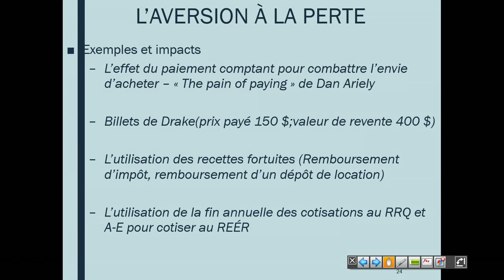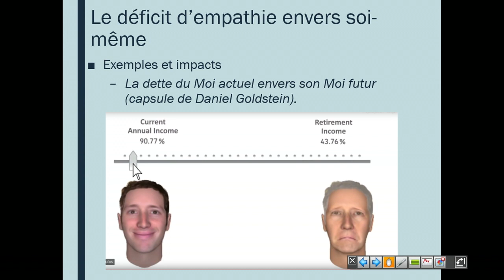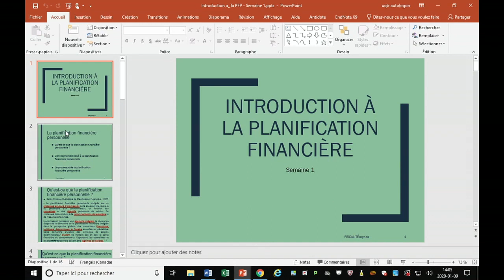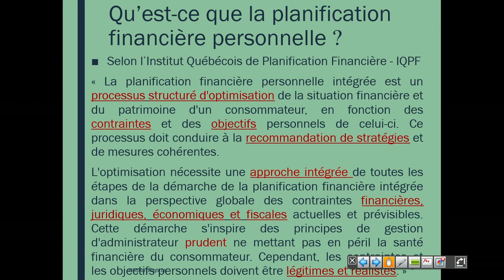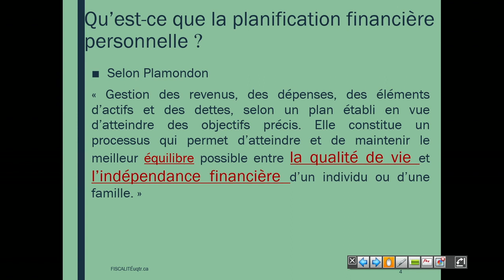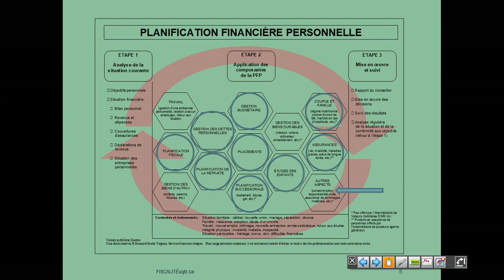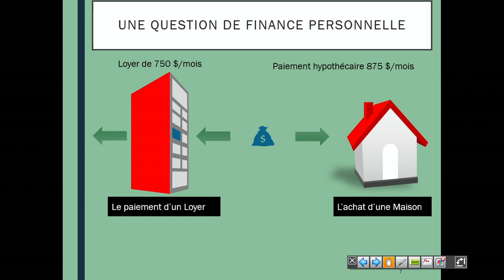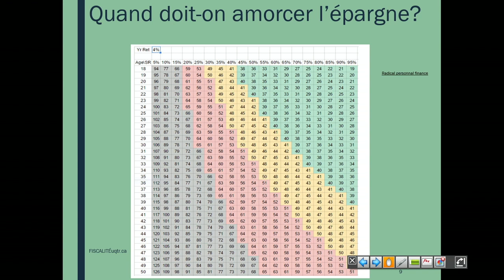Semaine 1 - Capsule 2 - Démarche pédagogique, comportemental et introduction à la PFP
Semaine 1 de mon cours Finances personnelles et planification fiscale -  Hiver 2020